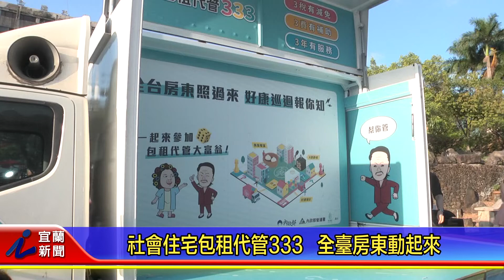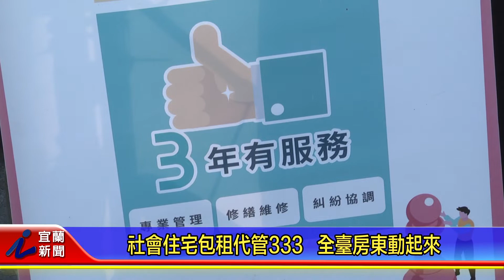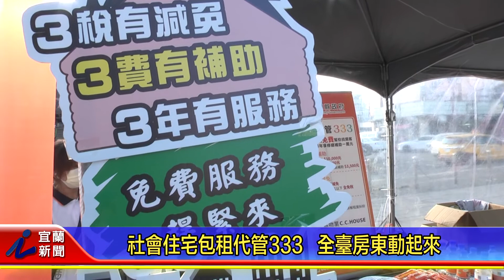社會住宅包租代管333 全臺房東動起來